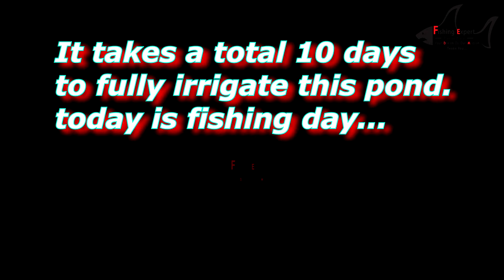বড় শোল গজার আর শিং মাগুর মাছ ধরতে গিয়ে নাজেহাল অবস্থা জেলের |viral fishing video 2024#fishing_expert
শোল-গজার মাছের অসাধারণ দৃশ্য |বড় বড় মাছ শিকার |Unique fishing form clay pond 2024

this video is made from village side...

video location :-sreenagar, Munshiganj, singpara,(bickrompur)
pond owner :- Mohammad Basar vai

fishing video moment from clay pond.

dear friends Assalamu Oyalaikum hope all are good... today we were present a new video from village pond... in this pond have lot of type fish..in this video you can see shnakhead murral fish (big sol mach) shnakhead giant fish(big gojar mach) & also have lot of fish... In-Sha-Allaha i am sure if YOU like fishing this video for you. seriously it’s amazing fishing video... clay fishing video is always good. most of the big fish when play with fishermen that time i am sure you will that moment. & friends if like our video..

আসসালামু আলাইকুম প্রিয় বন্ধুগন আপনাদের সকলকে আমাদের নতুন ভিডিওতে স্বাগত জানাচ্ছি আমি রবিউল ইসলাম.

বিদেশ থেকে দেশে ফেরার পর হঠাৎ দেখলাম এই পুকুরটি সেচে মাছ ধরার প্রস্তুতি নেয়া হচ্ছে তখন এই মূহুর্তটা কে আপনাদের সকলের সাথে সেয়ার করা কথা ভাবলাম. তাই আজকে আপনাদের সামনে ভিডিও আপলোড করছি ইনশাআল্লাহ আজ আপনাদের সামনে মূল ভিডিওটি নিয়ে আসবো সেই পর্যন্ত সকলে সুস্থ থাকুন ভালো থাকুন সকলের জন্য দোয়া রইলো...

fishing video moment from clay